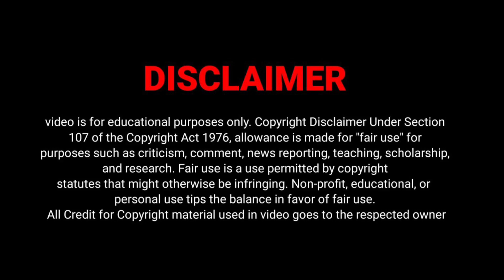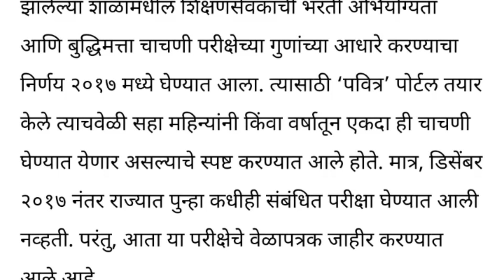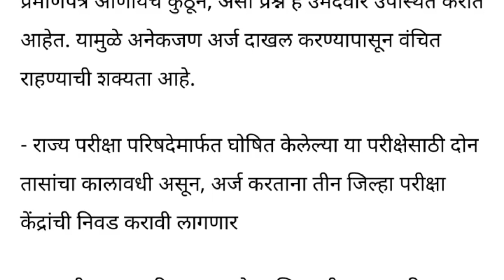Maharashtra TAIT Exam 2023 | Online Registration Started 🔥🥳